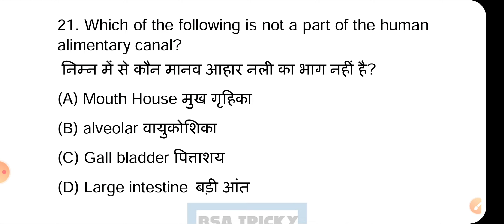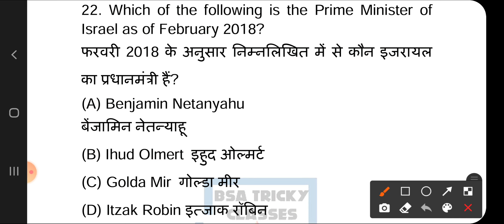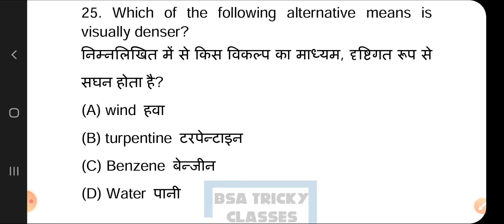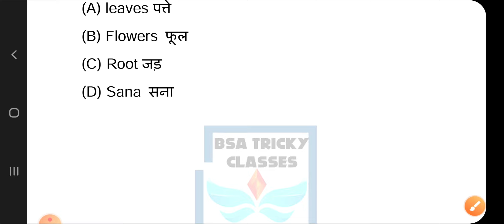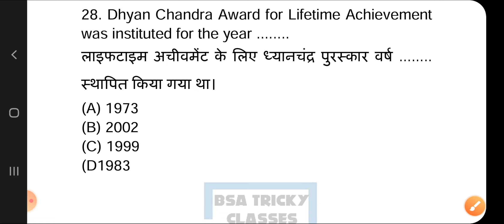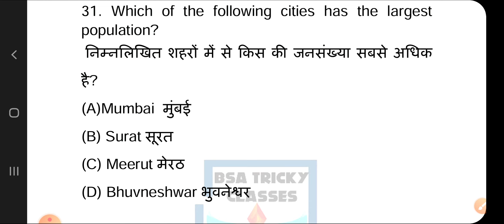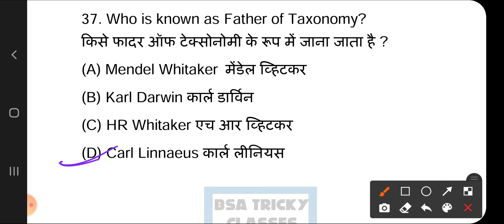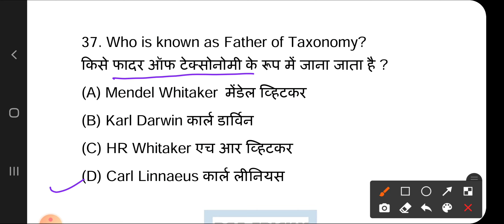RRB GROUP D EXAM DATE PAPER 2021 | RRB GROUP D PAPER 2018 | RRB GROUP D SCIENCE PAPER 2018 BSA CLASS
कैसा पेपर आएगा?
RRB NTPC PHASE-1 28 DEC 2020 EXPECTED PAPER | RRB NTPC KA PAPER | RRB NTPC PREVIOUS YEAR PAPER | BSA

RRB NTPC CBT-1 GK QUESTION PAPER 2020|RRB NTPC GK PAPER 2016|RRB NTPC GK PREVIOUS YEAR PAPER 2016BSA